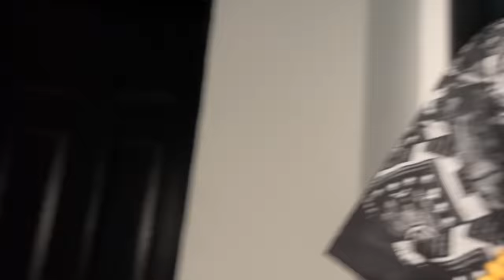A @TrikiTrikiOficial SE LE APARECE LA SANTA // ASI TERMINÓ LA BRUJER14